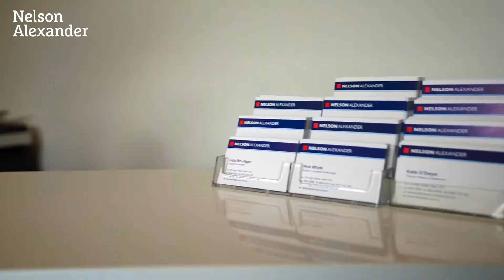Meet Anthony Hoppe of Nelson Alexander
“I’m all about people, not just leasing properties.”

With over 15 years of experience working in local and international banking institutions, Anthony Hoppe made the leap to Property Management five years ago and has never looked back.

A problem solver at heart and a believer in good old fashioned customer service, Anthony combines his exceptional work ethic and attention to detail with an unbeatable knowledge of property and the local area. He relishes the challenge of finding mutually beneficial outcomes for tenants and landlords.
Outside of work Anthony’s interests include gardening, and classic cars and long walks with his beloved dog.